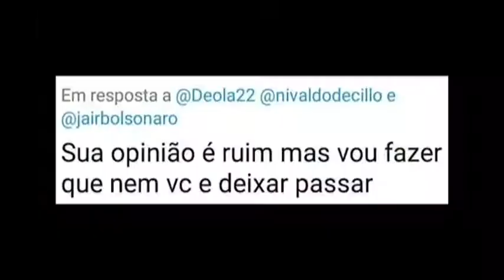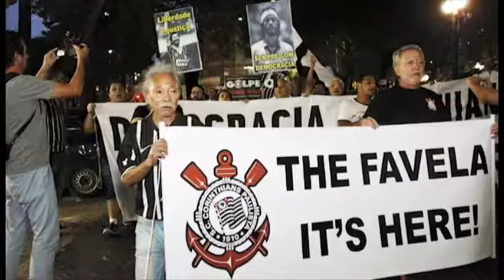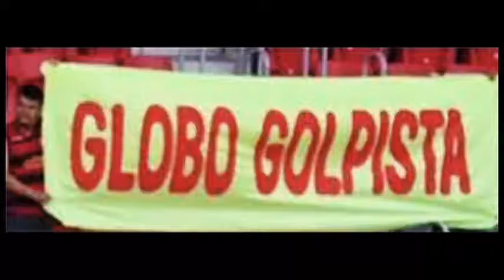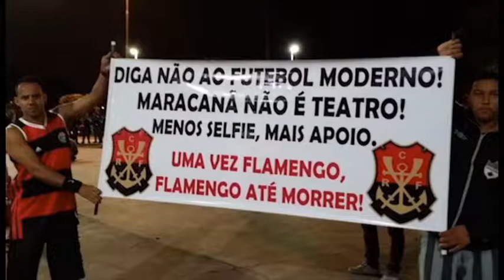Dossiê Teóricos: O Direito de Torcer (capítulo 12)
A TV Teóricos é uma iniciativa do Teóricos do Futebol (acesse

O Teóricos do Futebol orgulhosamente apresenta seu mais novo dossiê: O Direito de Torcer. Estruturado em 17 partes (prólogo, 15 capítulos e epílogo), este é o 12º capítulo da saga, na qual analisamos o avanço do pensamento reacionário entre jogadores e torcidas.

O dossiê é uma versão da 3ª plenária do ciclo Futebol: Democracia, organização e inclusão social, em parceria com os coletivos AGIR (Arquibancada ampla, geral e irrestrita), Democracia corinthiana, Futebol, mídia e democracia e LEFTe (Laboratório de Estudos sobre Futebol e Esporte).